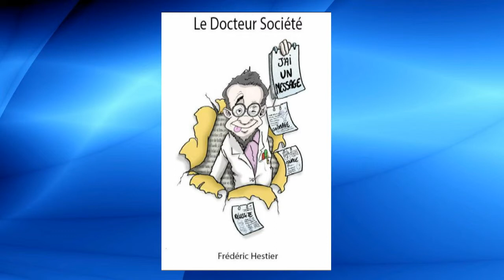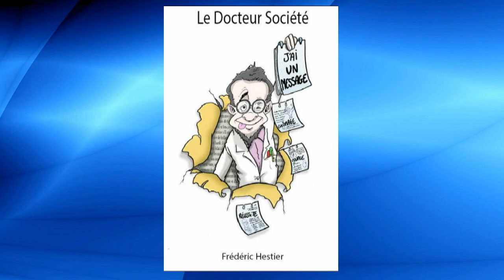Interview de Frédéric HESTIER par Franck CARAT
Frédéric HESTIER est un véritable auteur de talent qui a déjà écrit  deux livres.

Et le second : "Le docteur Société".

Retrouvez l'interview de cet auteur à l'avenir très prometteur au micro de Franck CARAT.